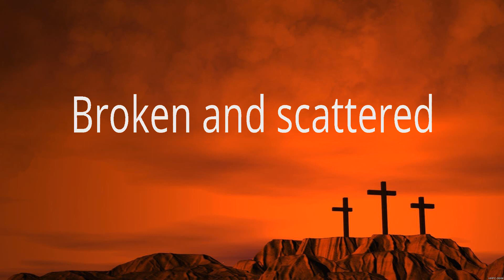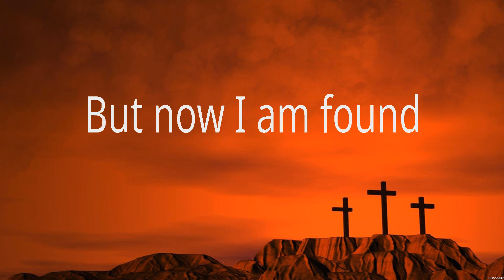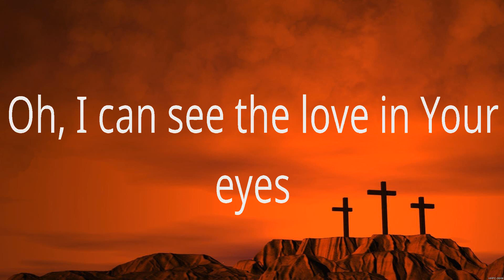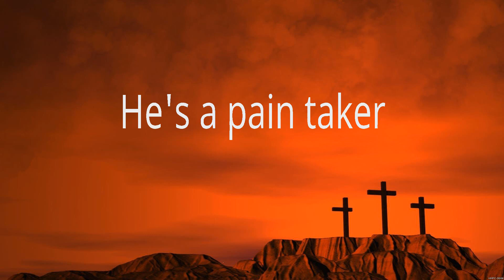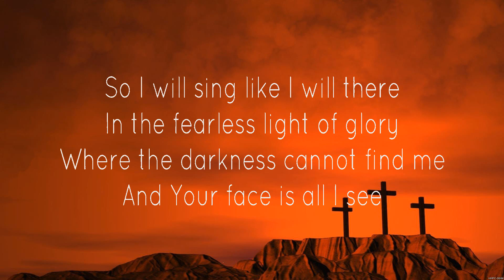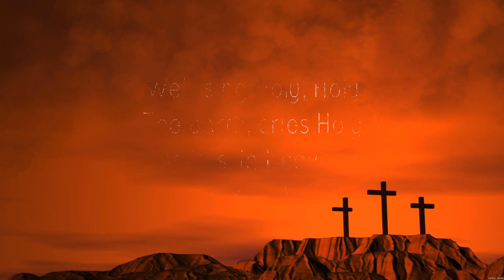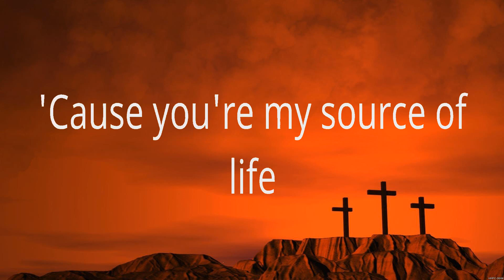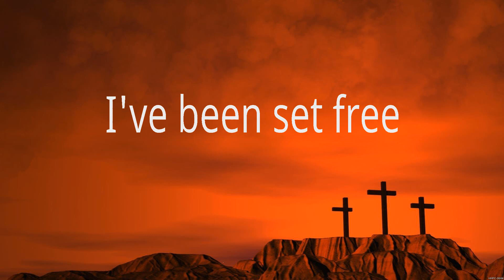Hillsong Worship Broken Vessels Lyrics Zach Williams, Hillsong, Jeremy Camp #9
Hillsong Worship - Broken Vessels (Lyrics) Zach Williams, Hillsong, Jeremy Camp

1. Hillsong Worship - Broken Vessels
2. Zach Williams - Chain Breaker
3. Hillsong - As it is in Heaven
4. Jeremy Camp - Christ In Me